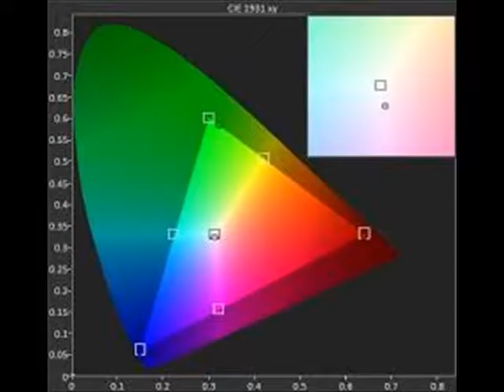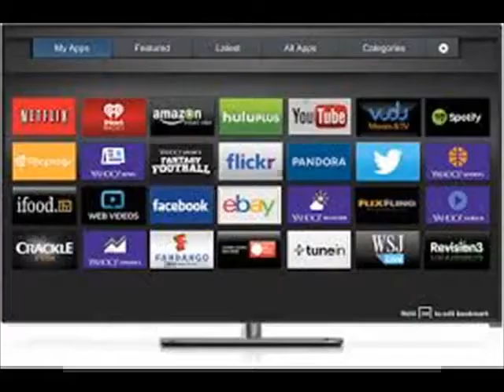vizio m501d a2r calibration